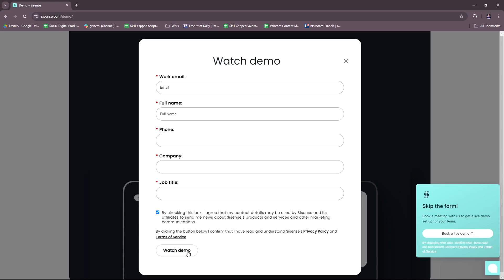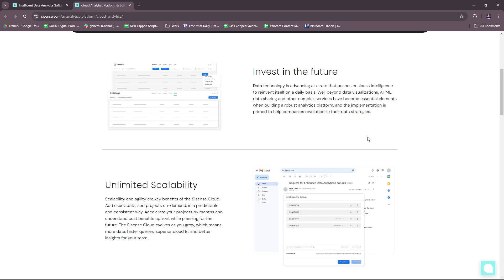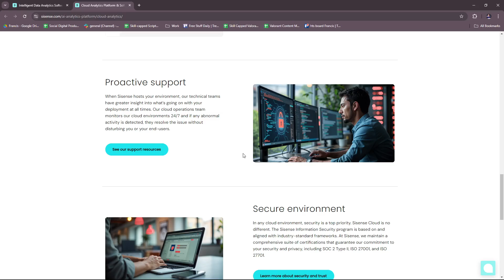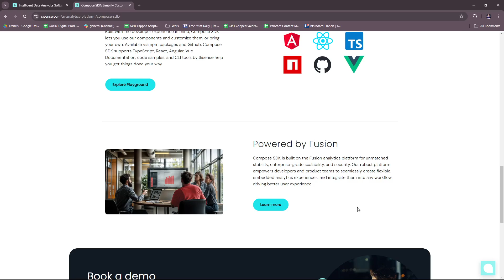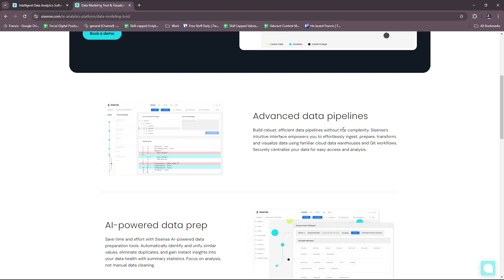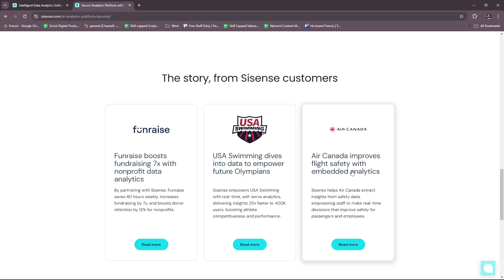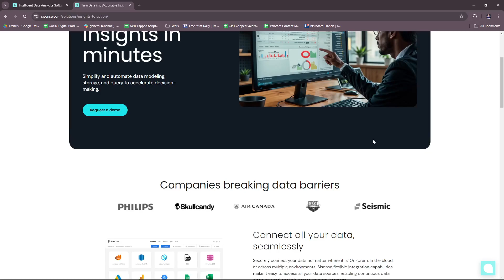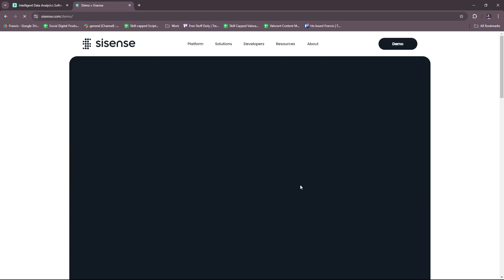Sisense Dashboard Tutorial for Beginners | How to Visualize and Analyze Data with Sisense